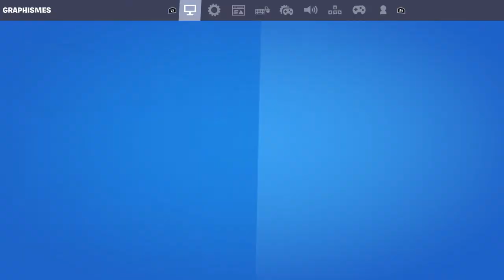cette vidéo n'a aucun sense